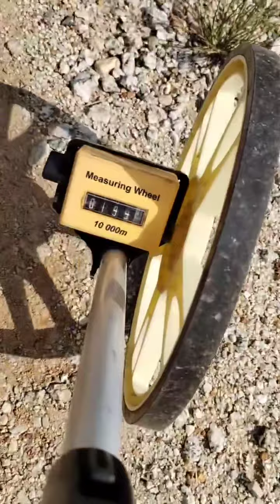BL_C003_DP0003